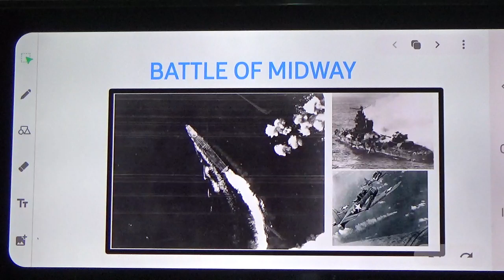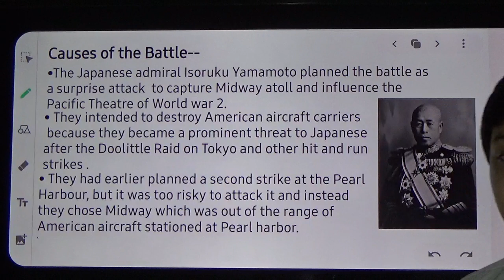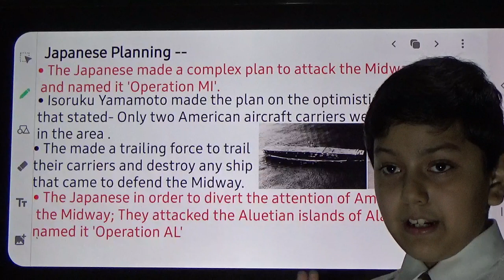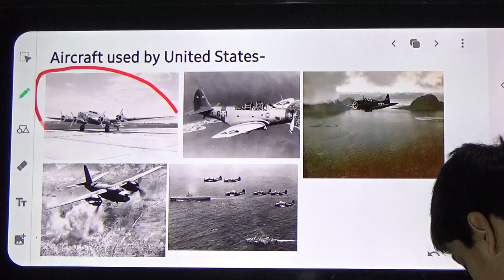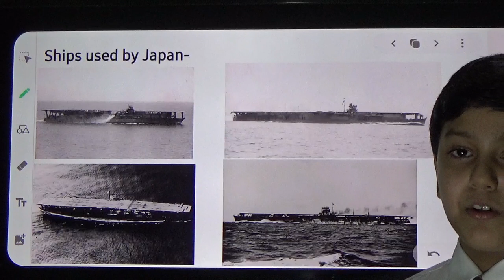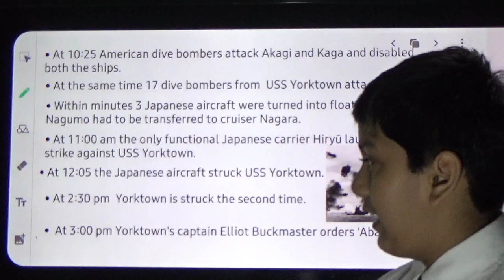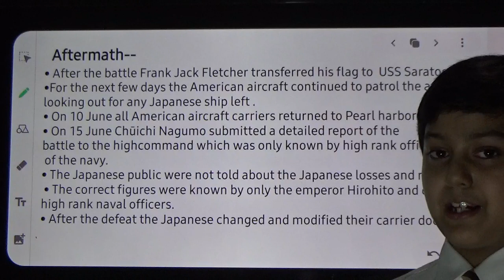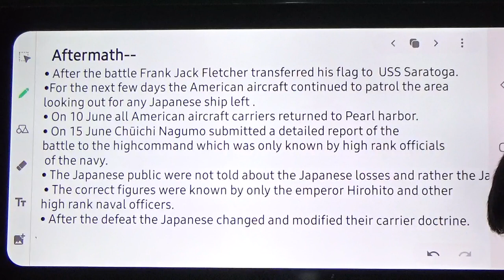Battle of Midway Simplified by Aishwarya Pratap Singh Rawat.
The video describes the battle of Midway  in a simplified way by Aishwarya Pratap Singh Rawat of Class 7 .